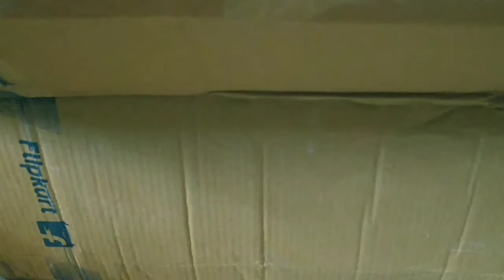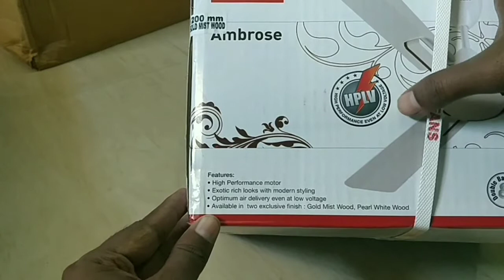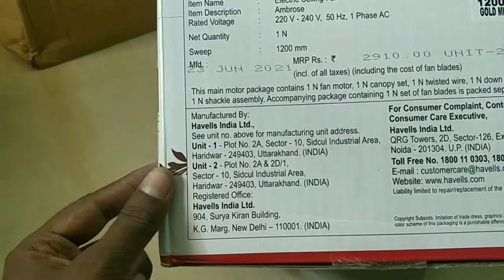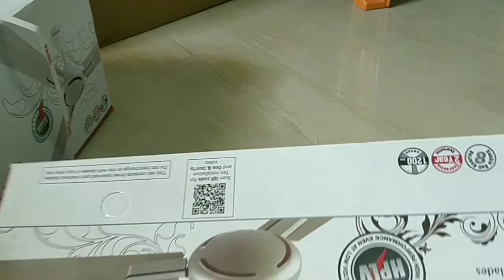Havells gold ceiling fan unboxing and review in Tamil | arun vlog experimentz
Havells gold color ceiling fan unboxing from Flipkart. havells fan ceiling fan

Flipkart link-

Take a look at this HAVELLS 1200MM FAN AMBROSE GOLD MIST WOOD 1200 mm 390
 Blade Ceiling Fan on Flipkart